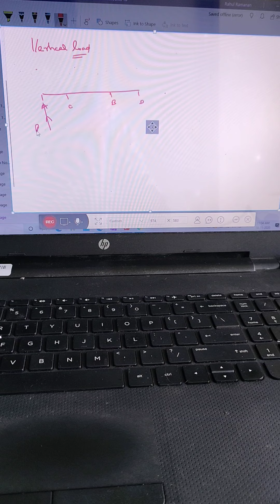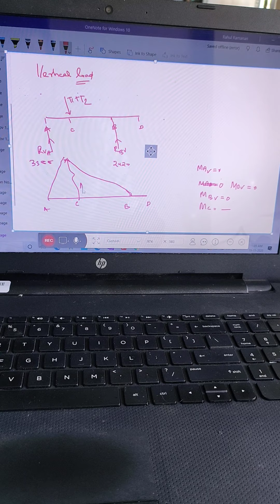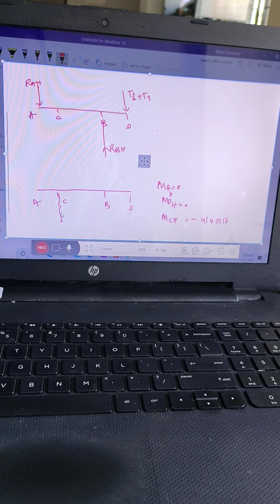Shaft design- doubt clarification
Dme 1